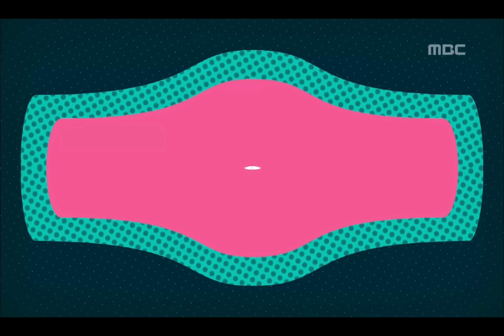Show Champion, Eru - Hate #01, 이루 - 미워요 20120821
☞ Click here for listening to other K-pop

방송시간  Tue 오후 07:00~
Eru - Hate, 이루 - 미워요, SHOW CHAMPION(쇼! 챔피언), EP28, 2012/08/21, MBC TV, Republic of Korea